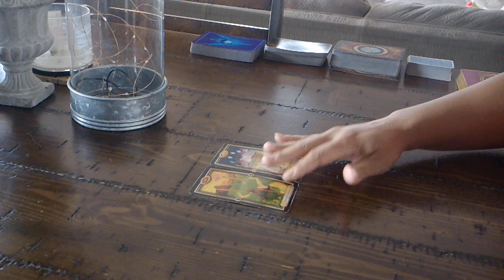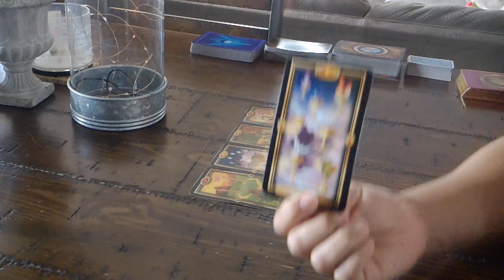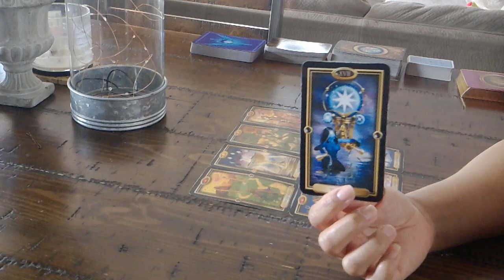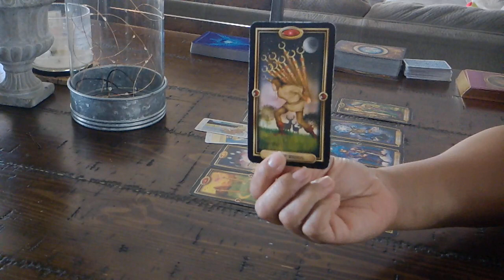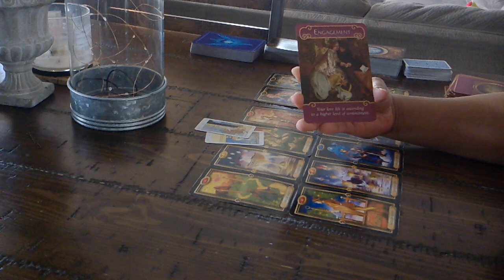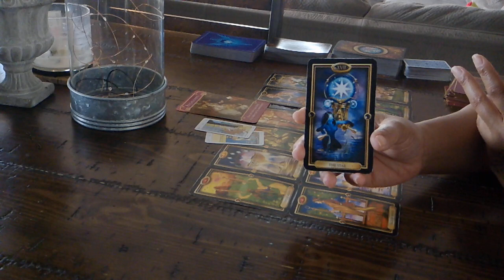LIBRA LOVE~FEB. 7~THEY WANT YOU BUT...